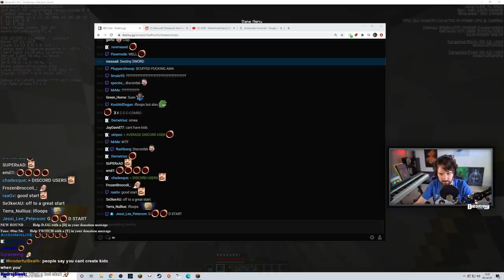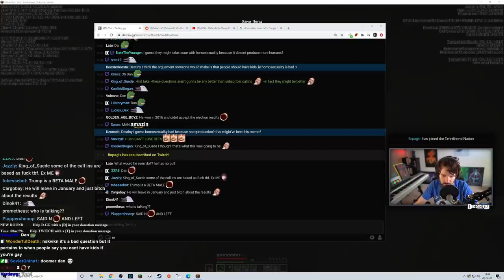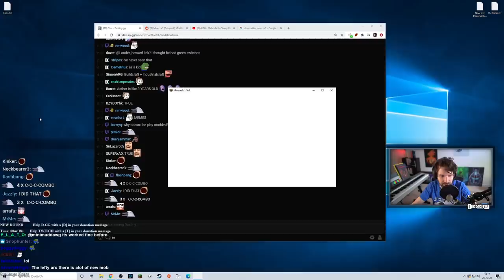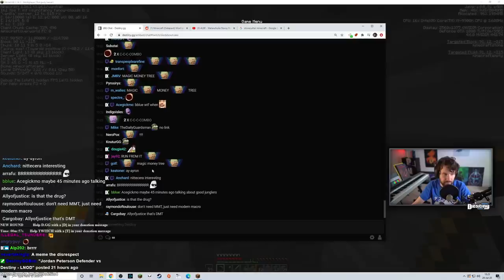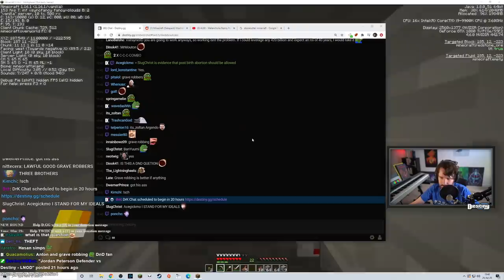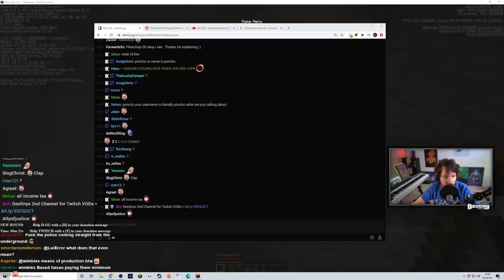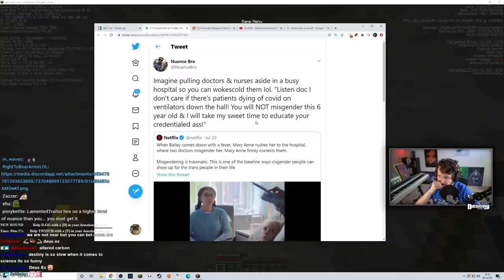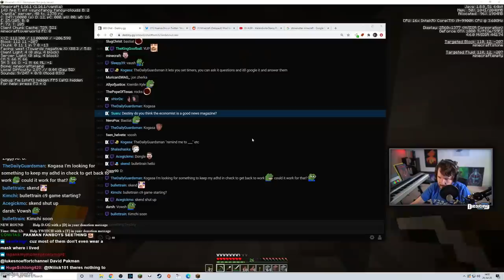Trump Transition of Power? - Discourse Diner Discord Ask Me Anything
Click▼

Timestamps:
00:00 - Introduction
01:29 - Trump Transition of Power
02:22 - Naturalism and Homophobia
04:16 - Welfare State vs Negative Tax Rates
05:09 - Obligation to Stop Harm
05:33 - Long Term Effects of Pandemic
05:58 - Most Likely to Win Presidency
06:14 - Researching History before Arguing
07:02 - Protests in Oregon
07:29 - Tax Rates
08:32 - Alan Watts
08:59 - National Languages
11:11 - Worker Cooperatives
11:40 - Fight Sargon or Vaush
12:14 - Cream or Milk in Coffee
12:47 - Philosophical School
13:00 - Is Reading Theory Worthwhile?
13:31 - Radical Ideologies
14:29 - China Overtaking US
14:47 - Minecraft Mods
15:13 - Welfare
15:44 - Antifa
16:02 - Hypixel
16:17 - US Two-Party System
17:23 - Short Message Back in Time
17:51 - Uyghurs
18:17 - CRISPR
18:54 - Would Bernie Sanders Win
19:06 - Extreme Ideologies
20:06 - Modern Monetary Theory
20:49 - Post-Modernism
21:15 - Top 3 TV Shows
21:38 - Gender Abolition
22:06 - Entertainment or Informative
22:26 - Social Liberalism
22:55 - Russia
23:31 - Backlash If Trump Loses
25:28 - Patriotism
26:45 - Free Education
27:15 - Globalism
27:54 - "Democrat Mayors"
28:41 - American Foreign Military Intervention
29:16 - Hollywood Elite Sexual Abuse
30:36 - Vetting News Sources
31:16 - Third Parties
31:43 - Being Friends through Disagreements
33:33 - Favorite Superheroes
33:55 - Big Tent Approach by Democrats
34:19 - Should College be Free?
36:21 - Physicalism
36:48 - Transracialism
37:32 - Cults vs Religion
38:24 - National Mask Mandates
39:13 - Abortion
40:14 - Estate Tax
40:46 - Response to Automation
41:36 - Favorite Debates
42:18 - Societal Morals and Ethics
45:10 - Lefty Arc
46:59 - "Gamer Bros"
47:32 - Black Culture in US
48:19 - Corporation Tax Rates
48:48 - Terrorist Groups
49:21 - Transhumanism
49:59 - Twitch Boycott
50:16 - Reading
50:52 - Austin Show
51:31 - QAnon
51:43 - Antinatalism
52:30 - Communism
53:01 - Warfare Welfare State
53:24 - Tim Pool
54:05 - Potential Food Shortages
54:53 - Potential Dictator of US
55:17 - Tax Havens
55:59 - United States Decline
56:40 - Technology and Privacy
58:19 - Markiplier
58:43 - Running for Congress
58:54 - Favorite Content Creators
59:20 - COVID Expanding Inequalities
01:00:05 - Political Bend of Better Call Saul
01:00:32 - Kanye Running for President
01:01:15 - Factory Farms
01:01:34 - Tim Pool and Civil War
01:01:48 - European Union
01:02:07 - UK Taxation
01:02:27 - Regulations on Data Science
01:04:01 - Intellectual Dishonesty
01:04:32 - Political Dishonesty
01:05:05 - EA and Privacy
01:06:42 - Environmental Regulations
01:07:06 - Personal Growth
01:07:32 - Gun Control
01:08:10 - Circumcision
01:08:52 - Political Views Changing
01:09:11 - Police Detainment in Portland
01:09:50 - Meta-Ethics
01:10:06 - Single Party States
01:10:44 - Capitalism in the Future
01:11:12 - WHO
01:11:28 - Ethics System
01:11:54 - Conclusion
01:12:56 - Jobs for Low IQ People